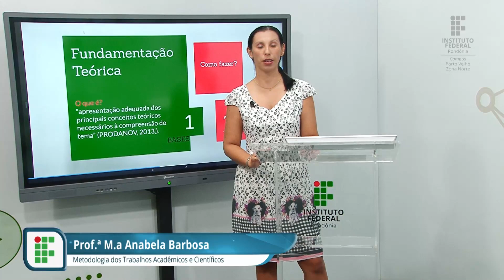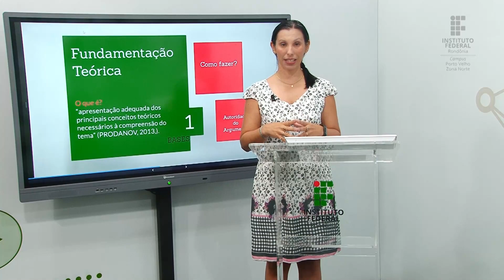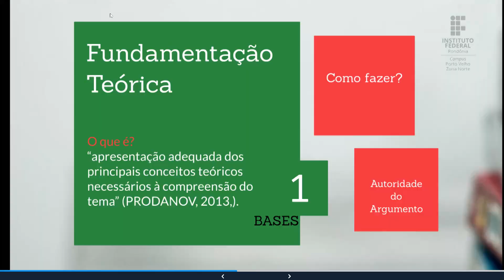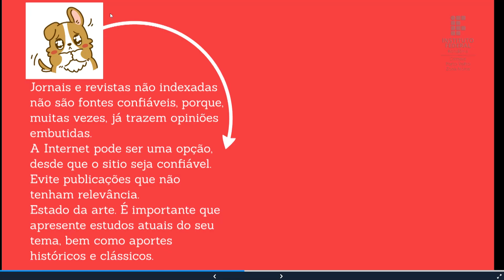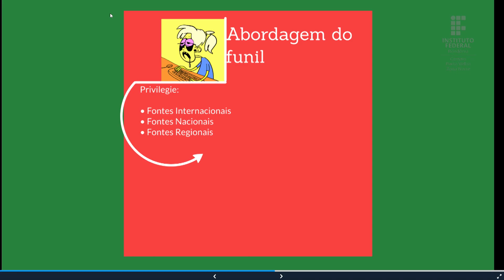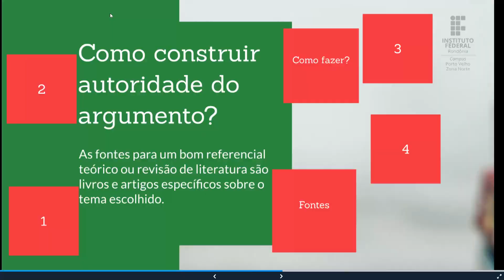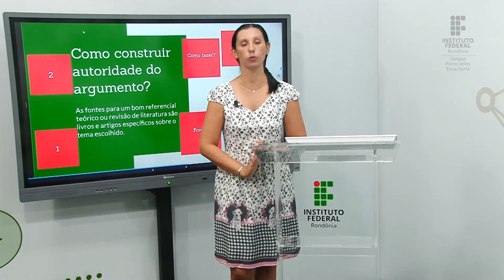Metodologia dos Trabalhos Acadêmicos e Científicos - Tutorial 10.2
📑 Curso: Licenciatura em Pedagogia IFRO ZN - Turma 2022/1
📚 Disciplina: Metodologia dos Trabalhos Acadêmicos e Científicos
📝 Conteúdo: Citações.

🎓 Prof.ª M.a Anabela Barbosa

receba informações sobre os novos conteú dos, cursos e eventos do Campus Porto Velho